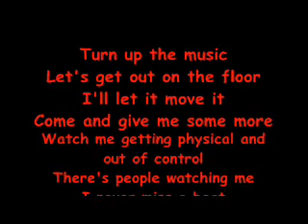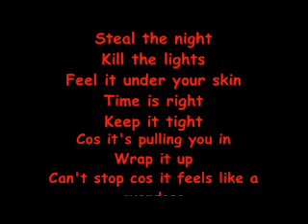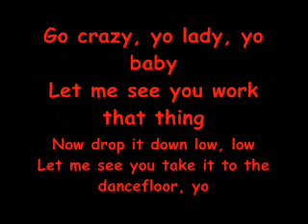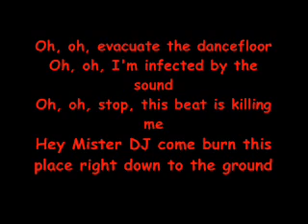Cascada Evacuate- the dancefloor with lyrics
ja wie immer nichts großes zu schreiben... halt das neue lied von cascada mit lyrics